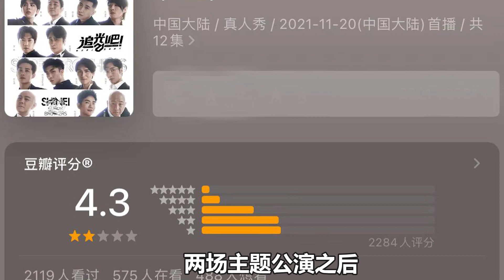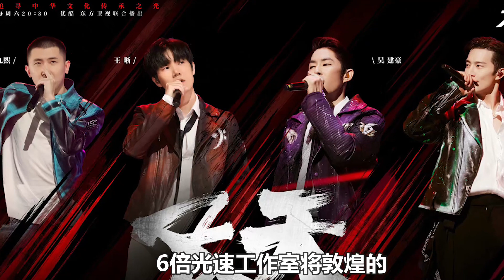《追光吧》三公來襲，王晰驚艷全場！四大工作室各出“王炸”絕招！